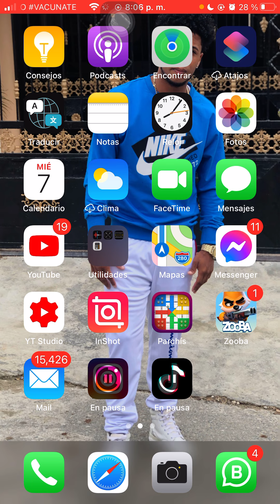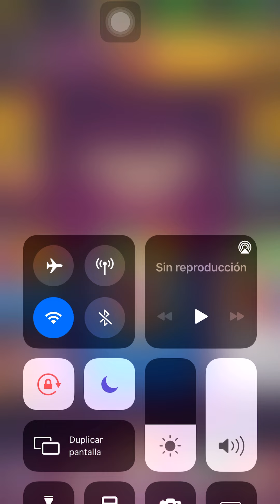Como ganar el evento y no perder tu oro (ideas)🧠🧠👏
Link de los instrumentales que uso

         👇Este canal contiene👇
Parchis RD
2 contra 2 en parchis star
4 jugadores en parchis star
2 contra 2 en parchis star
4 jugadores en parchis star
Parchis 2020
Jugando con los suscriptores
2 contra 1 parchis star
2 vs 1 jugador
Concurso
Pamdemia
2020 mejores videos en parchis star
Usa videos
Publicidad
Juegos para entretener la pendemia
All in
Matar desafio
Rey desafio
100 sin perder ni una en parchis
Nueva forma de juego en parchis
Redbull parchis
Redbull parchis 2020
 Como jugar zooba
Trucos de zooba
Videos de zooba
Personajes de zooba
Pepper en zooba
Zooba 2021
Soba
Sova
Juego de soba
Juego de zoba
Mejores juegos 2021